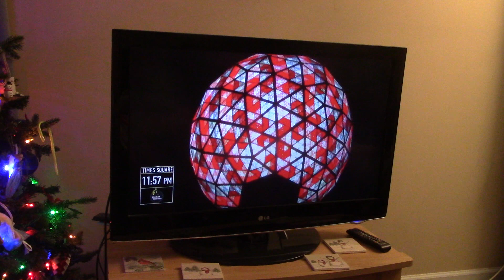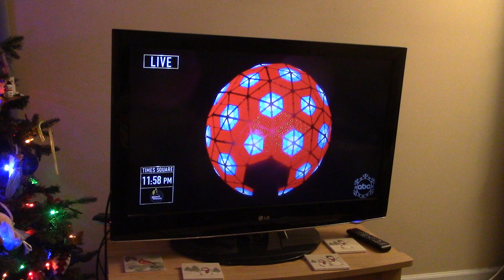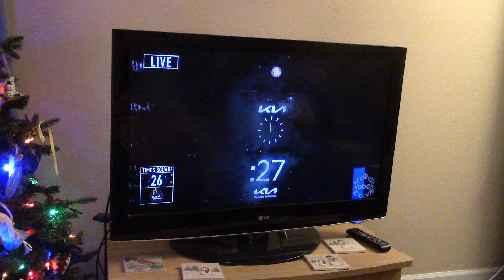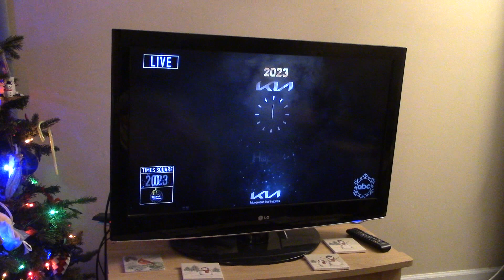#814 Ball Drop 2022-2023 on ABC 7 News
Taken December 31, 2022 into January 1, 2023 This is the ball drop into 2023 HAPPY NEW YEAR EVERYONE!!! Watched it on ABC 7 NEWS